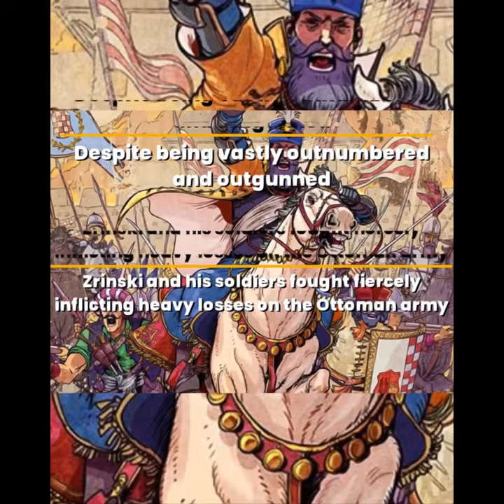🔥The Last Stand: 2,300 Soldiers That Held Out Against 100,000 Ottoman Warriors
In this video, we explore the incredible story of Nikola Zrinski and his army of 2,300 soldiers who defended the fortress of Szigetvár against an Ottoman invasion of over 100,000 warriors in 1566. Despite being vastly outnumbered and outgunned, Zrinski and his soldiers fought fiercely for over a month, inflicting heavy losses on the Ottoman army. Their bravery and sacrifice are a testament to the history of Croatia and Hungary. Join us as we delve into the epic tale of TheLastStand that made Zrinski a national hero.